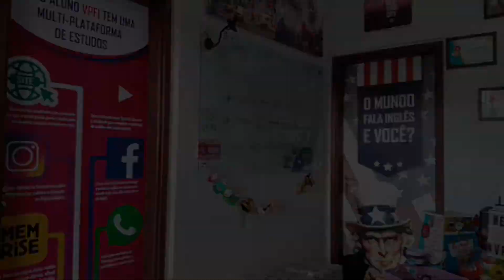VPFI E COMO NÓS VAMOS ESTUDAR INGLÊS NA QUARENTENA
O tema principal do vídeo de hoje é esclarecer como vamos fazer nossas aulas durante a quarentena, e divulgar os Podcasts do VPFI!

Se você tiver alguma ideia legal ou dúvida para os próximos vídeos já deixa ai nos comentários, please!

Se você gostou deste vídeo, nos avalie no Google, não demora nem 30 segundos vai 🤙🏻😛